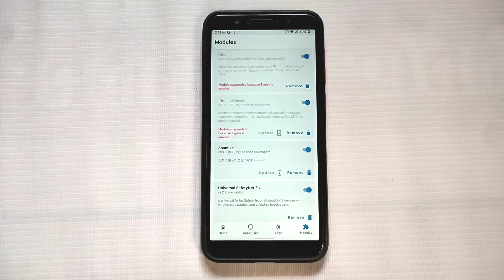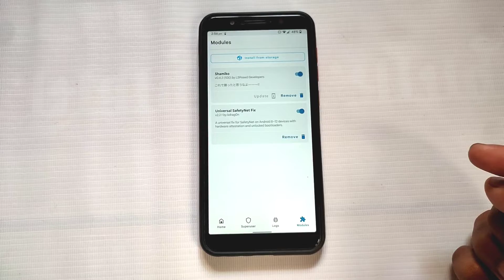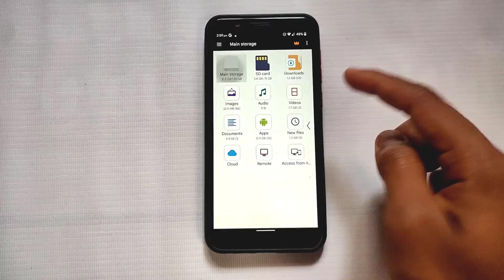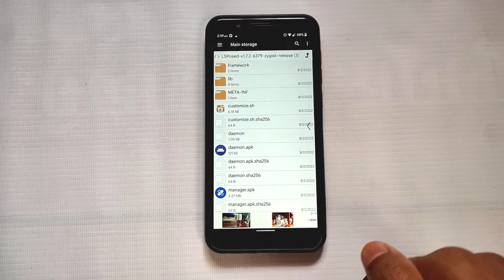Install Xposed Framework/Lsposed On Any Android Phone | Module Suspended Zygisk Enabled. Magisk 24.1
Sai Ponnamanda